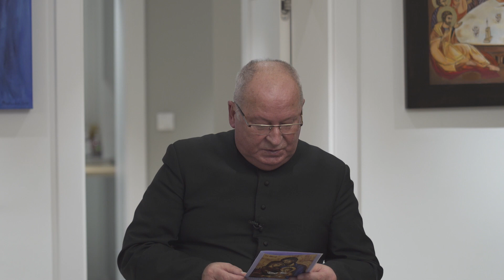Wirtualna Kolęda w Parafii św. Andrzeja Boboli w Lublinie